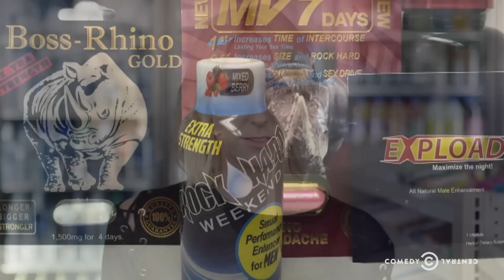Not Safe with Nikki Glaser - What's Up with Gas Station Dick Pills? (with Dr. Drew)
After interviewing men about their use of gas station boner pills, Nikki is joined by Dr. Drew Pinsky to share a special message about these suspicious medications.